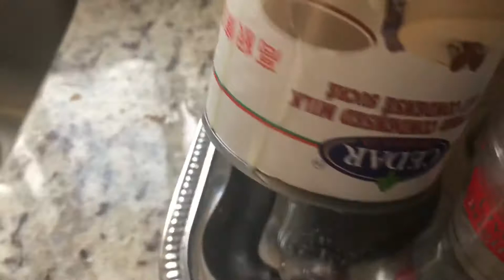Canada Day Jello Cake Special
Jello Cake for Canada Day